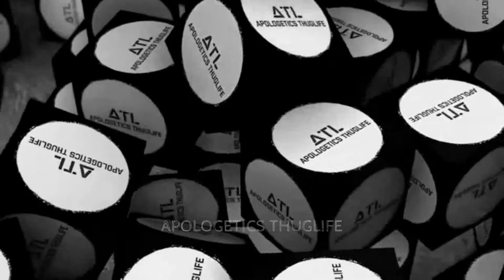Voddie Baucham Thug Life- Popular Christians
Ever heard of Christians rejoicing that some celebrity is a Christian?
Voddie Baucham has the perfect response for them.